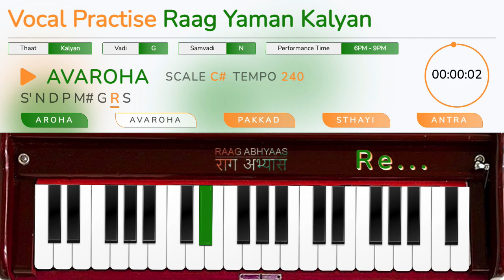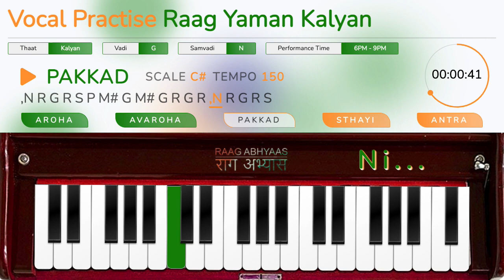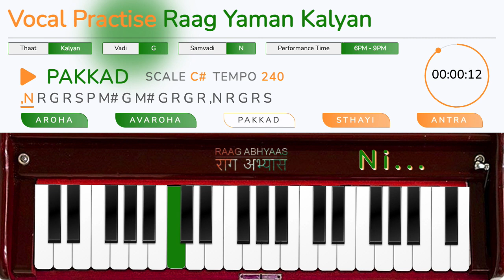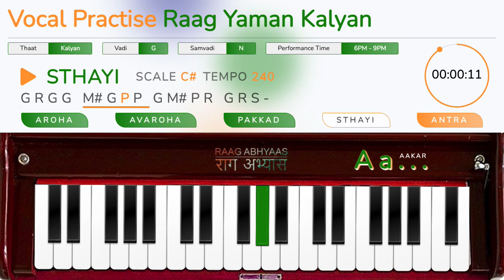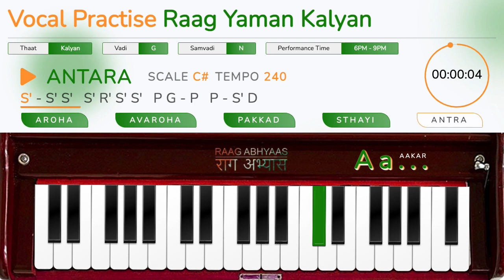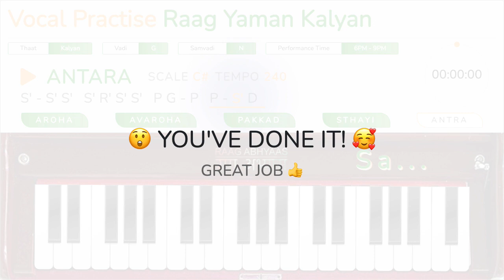Raag Yaman Kalyan on Scale C# Vocal Training | Original Harmonium